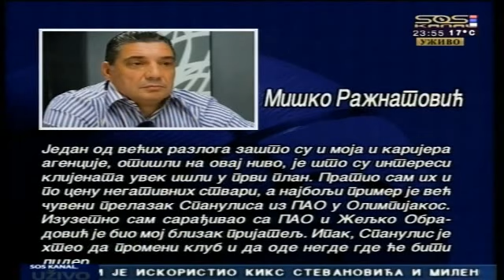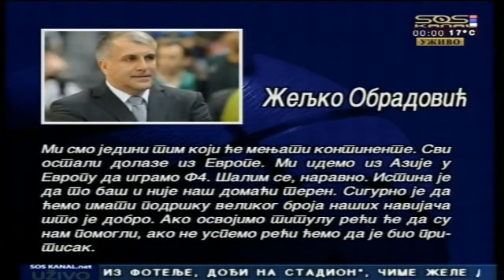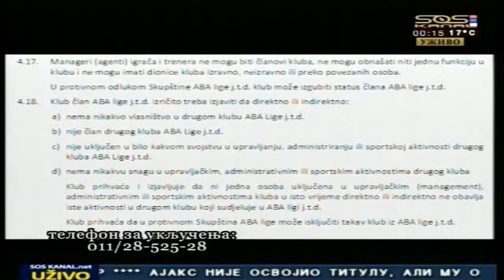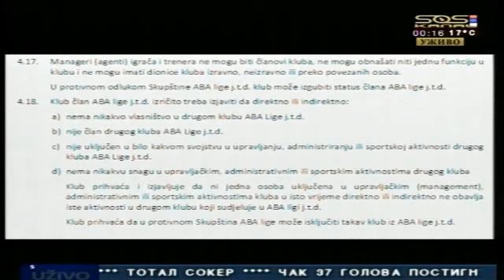SOS KOŠ (15. maj 2017.)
Gost: trener, Vladimir Lučić.